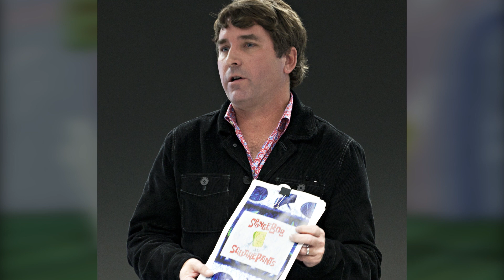Kenapa Patrick Bodoh?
Kalian heran gak sih kenapa Patrick ini tidak pintar?. Terus juga kenapa Spongebob kok mau berteman dengan patrick meskipun patrick ini bodoh dan nyusahin? dan apasih alasan sebenarnya kenapa patrick bodoh, tapi terkadang patrick jenius dan bisa mengeluarkan kata-kata bijak, hmm langsung aja deh tonton pembahasannya kali ini, jangan lupa subscribe, like dan share ya, tengkyu :D

Kalo mau ngobrol-ngobrol atau diskusi santai, bisa follow sosmed gw di
Kalo mau menghambur-hamburkan uang, bisa juga mampir ke lapak jualan gw di